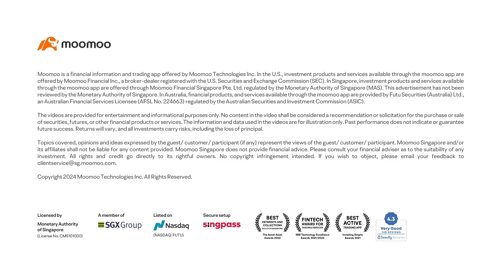What Woke You? Chee Mun's Story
Do it with moomoo - your potential solution for retirment. Uncover the secrets to confidently managing your finances and turning investment into your side hustle on the road to retirement. Be inspired by Chee Mun's story and start paving your way to a secure retirement!

No content herein shall be considered an offer, solicitation or recommendation for the purchase or sale of securities, futures, funds or other investment products. It does not take into account your investment objectives, financial situation or particular needs. All information and data, if any, are for reference only and past performance should not be viewed as an indicator of future results. It is not a guarantee for future results. Investments in stocks, options, ETFs, funds and other instruments are subject to risks, including possible loss of the amount invested. The value of investments may fluctuate and as a result, clients may lose the value of their investment. Please consult your financial adviser as to the suitability of any investment. This has not been reviewed by the Monetary Authority of Singapore.